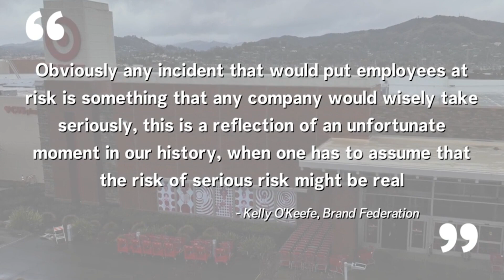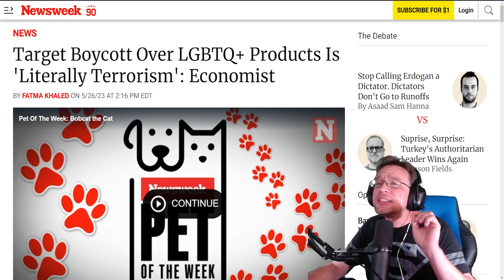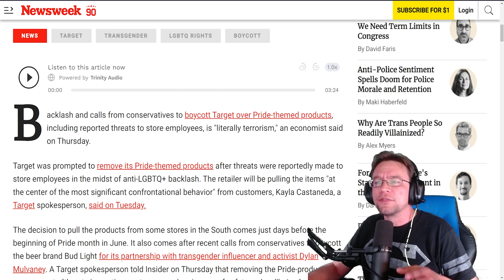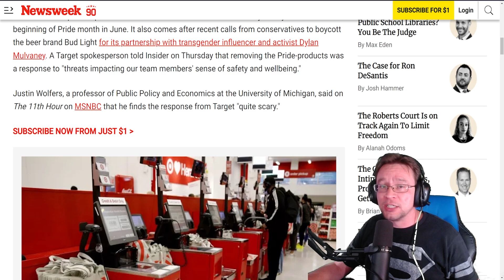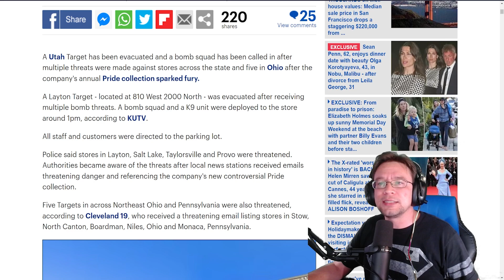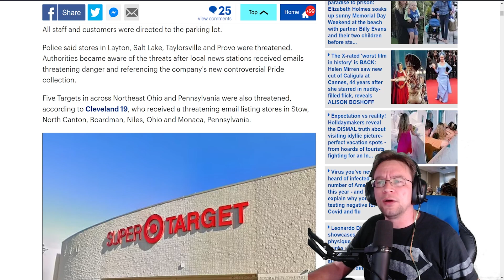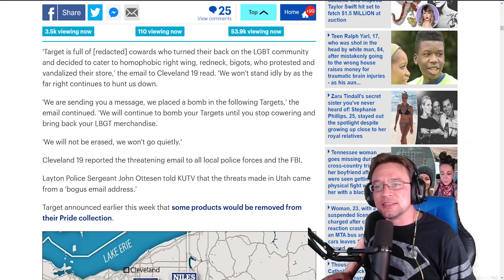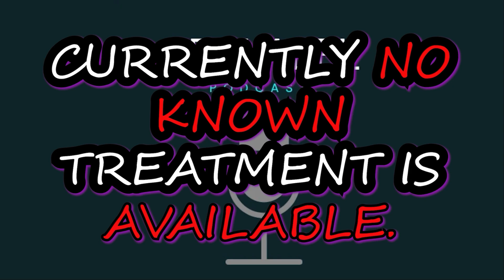Target Update: Boycotts Are Now Terrorism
Target is blaming the backlash on you. They are saying you're the dangerous ones while LGBTQ army threaten stores with BOOM BOOMS!